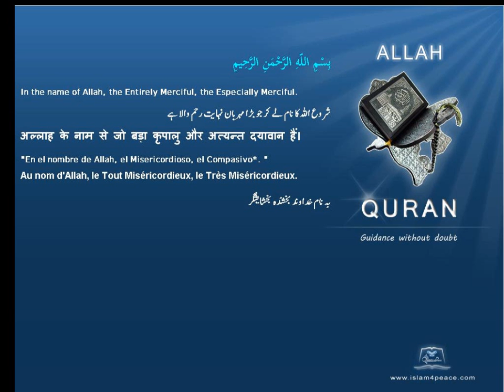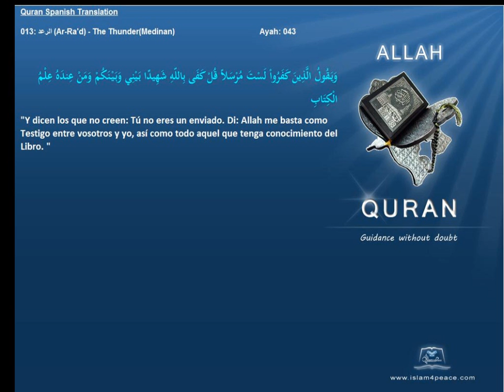Quran Spanish Only 013 الرعد Ar Ra'd The ThunderMedinanIslam4peace com